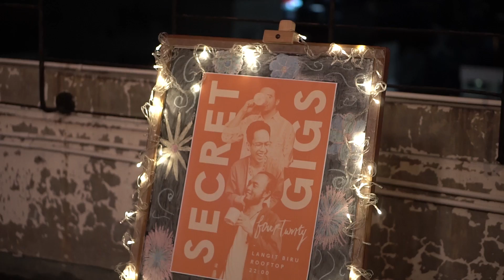SEADAADANYA EPS. #31 | Di Balik Layar "Fana Merah Jambu"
Kami gini pulak anaknya!
Kegiatan dibelakang layar pembuatan project terbaru dari Fana Merah Jambu, tungguin aja hasilnya nanti yoo..